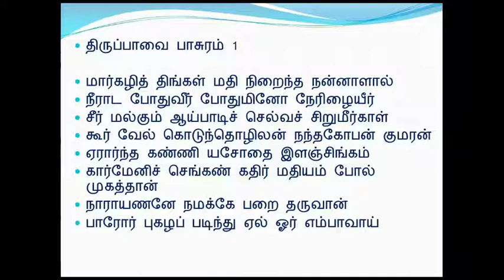margazhi Small"today pasurams;16.12.18,sri aandal rengammanar"sri villiputhur spl.slog_thiruppavai